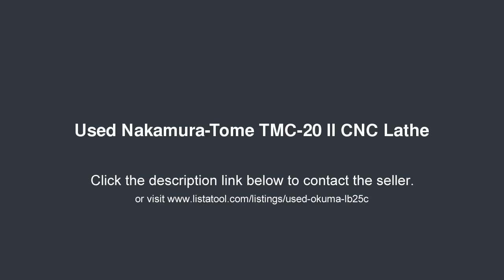Nakamura-Tome TMC-20 II CNC Lathe